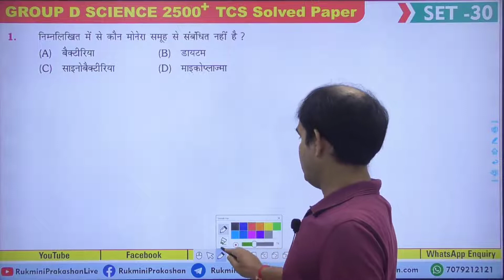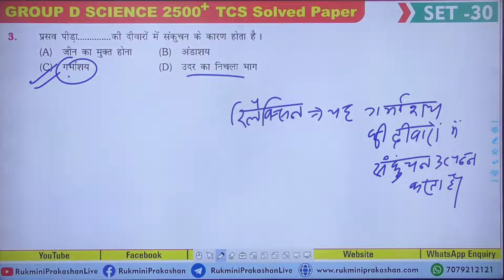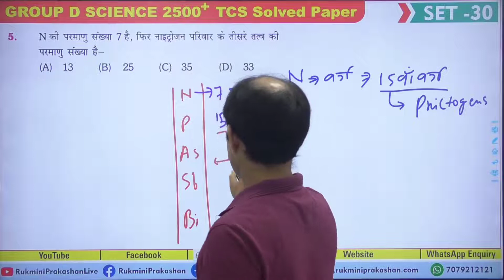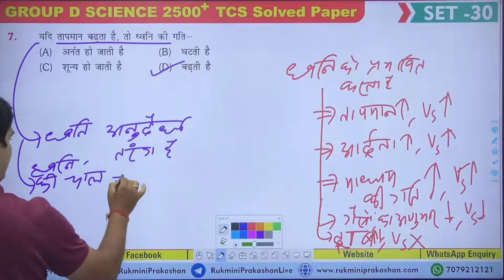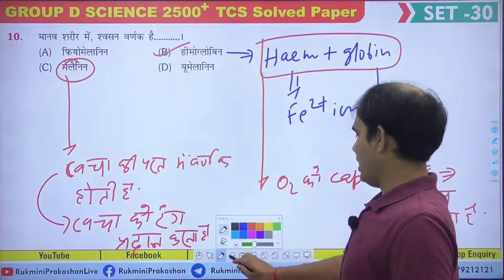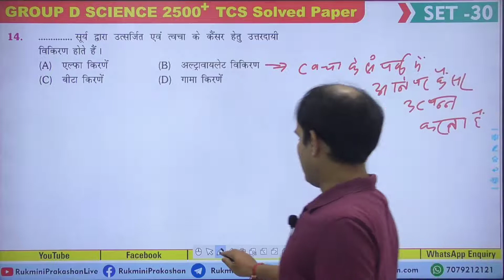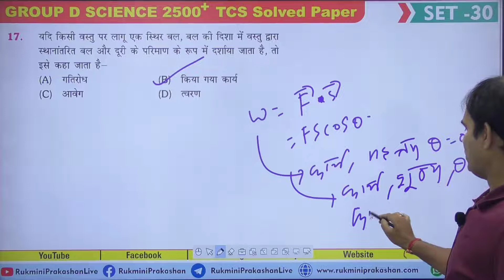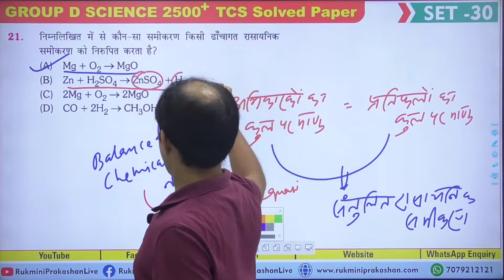SET-30 || Group-D TCS Science Previous year questions 100 SETS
🔥.  रेलवे ग्रुप-डी परीक्षा Test Series
● TOTAL 100 SETS